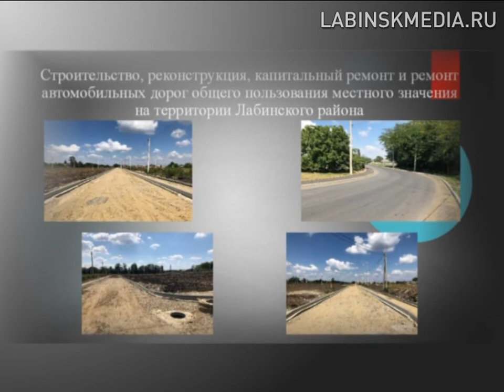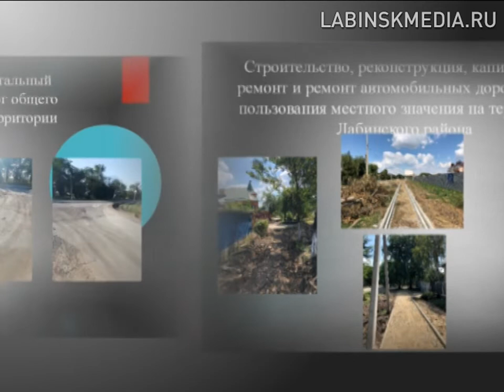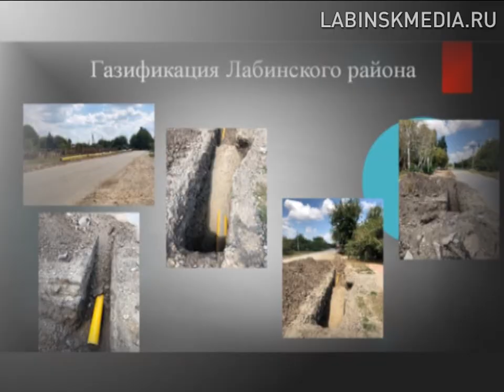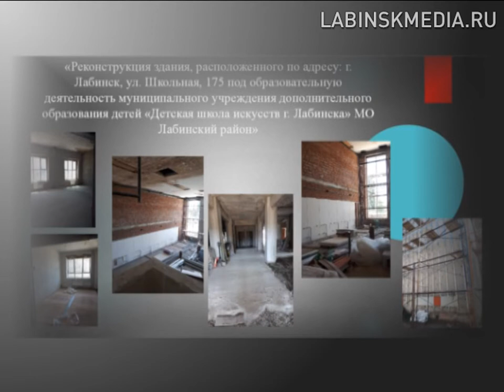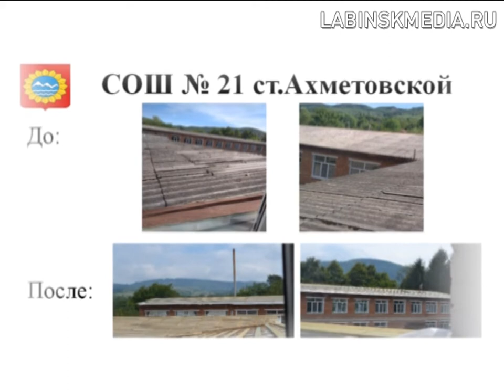"Время новостей" 13-08-2019.